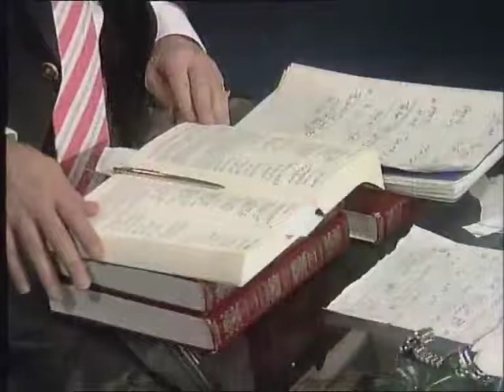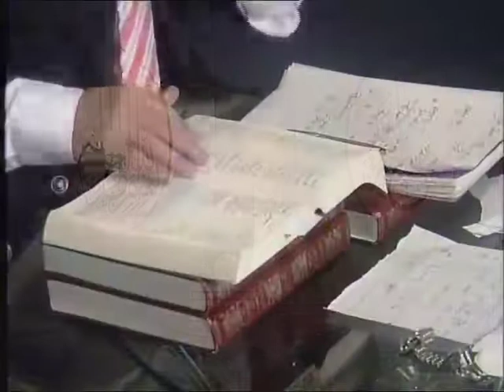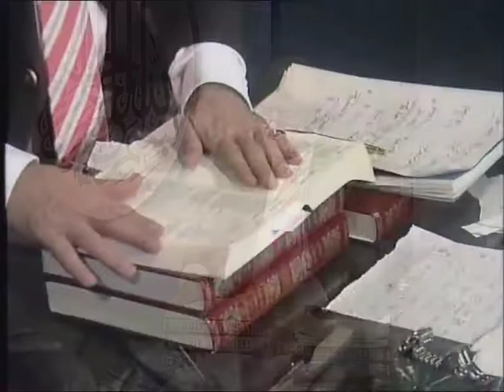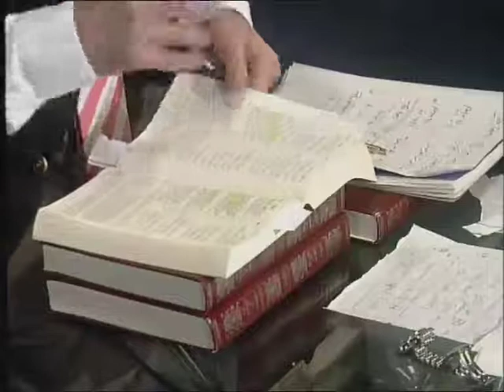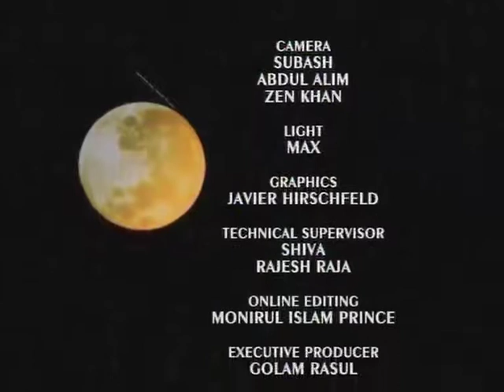Light upon Light Episode 21 part 2/2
Episode 21 of Light upon Light with Dr Mohammed Fahim. (part 2/2)